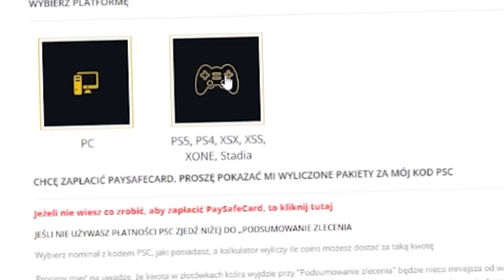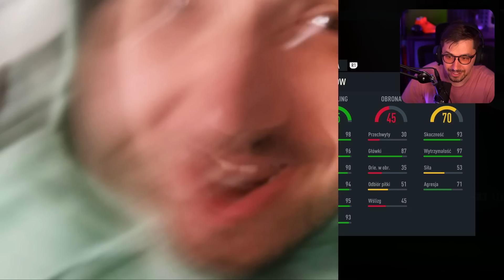NAJLEPSZY OPENING W TYM ROKU! 🔥 FIFA 23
◊ Brakuje Ci coinsów? Tanio i bezpiecznie kupisz na
KOD 'TOTS' gwarantuje Ci 10% zniżki!

📸 SOCIALMEDIA - FB ж IG @dev1tv TIKTOK: @david.blach
💀 URBEX:  @URBΞX with DΞV  📹 SHOTY:  @DEV Shorts   🕹INNE GIERKI:  @DEV 2